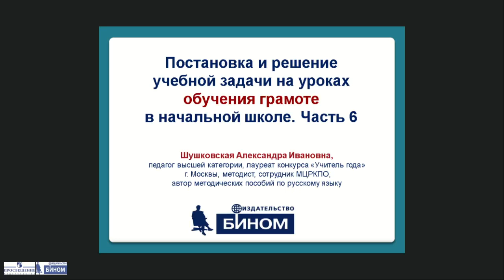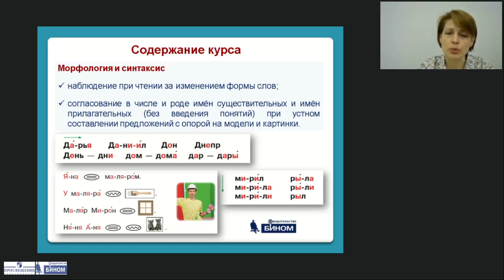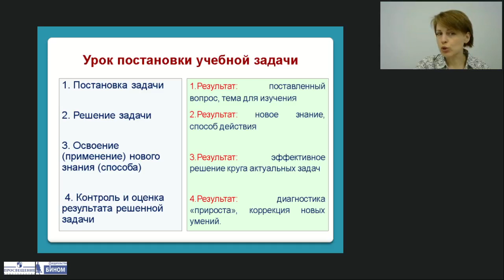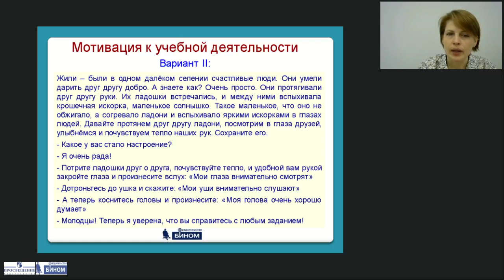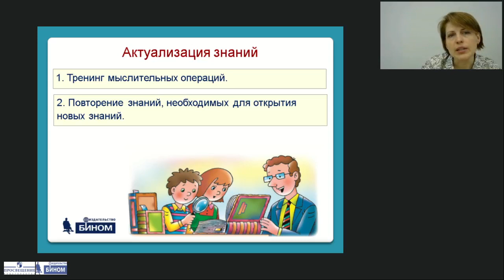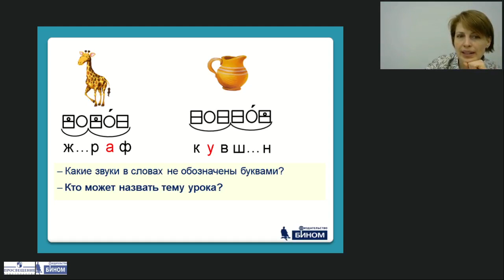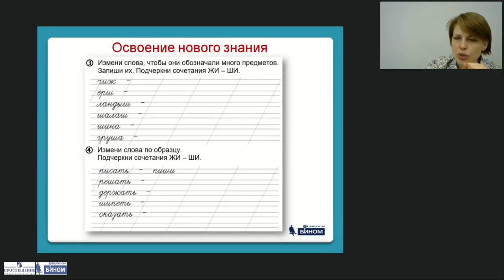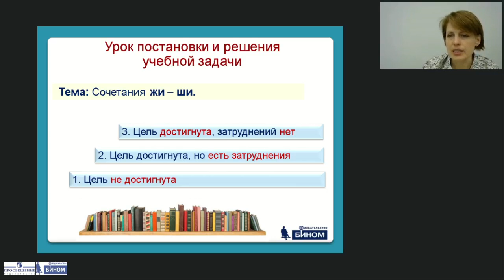Постановка и решение учебной задачи на уроках обучения грамоте в начальной школе. Часть 6